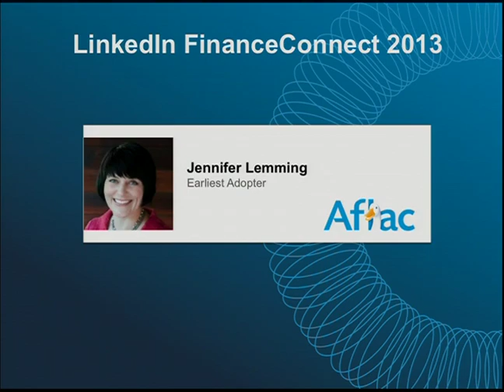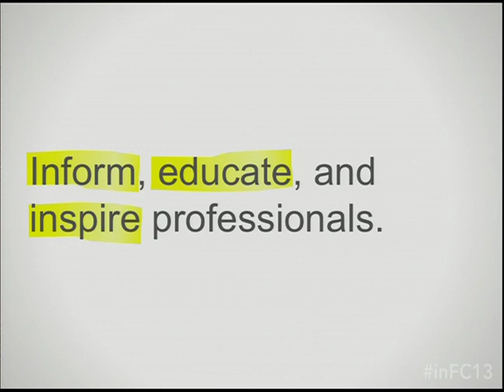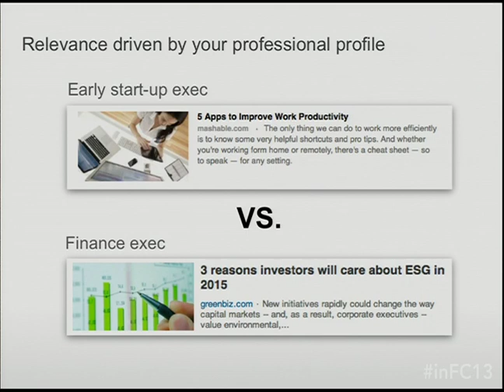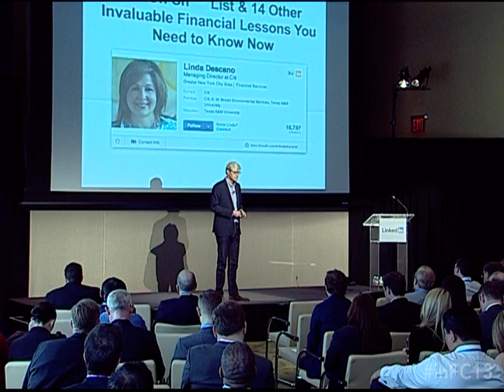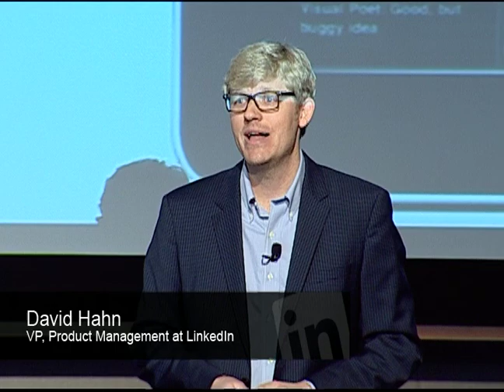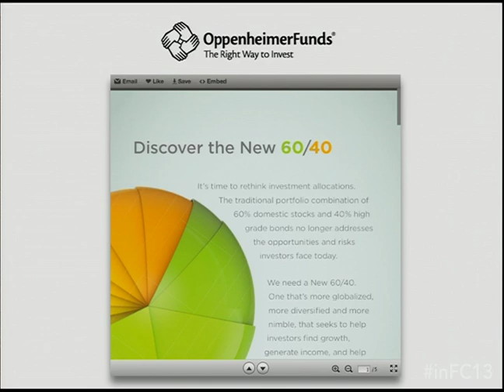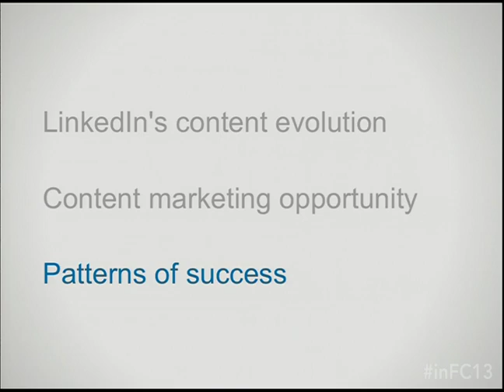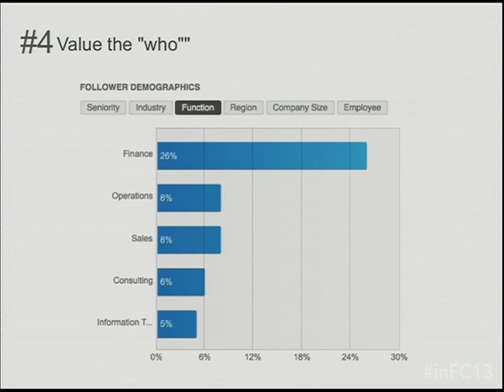LinkedIn Content Ecosystem by David Hahn from FinanceConnect:13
David Hahn, VP Product Management at LinkedIn, provides a preview of enhancements planned for LinkedIn in 2013 and the implications they will will have for Financial Service Marketers.